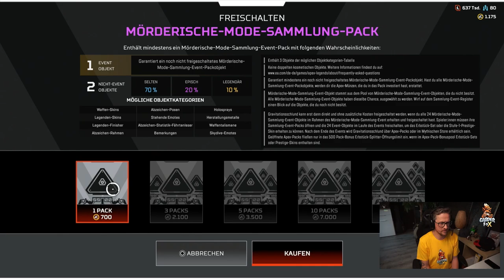Horizon Heirloom Packopening + Animationen Apex Legends Season 17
Dieses Video wird vom EA Creator Network Unterstützt Horizon Heirloom Packopening + Animationen Apex Legends Season 17

Mein Equipment:
Mikro: Hyper X QuadCast*

Elgatogeräte:
Stream Deck*

Capture Card:*

Elgato Halterung*

Elgato Flexarm*